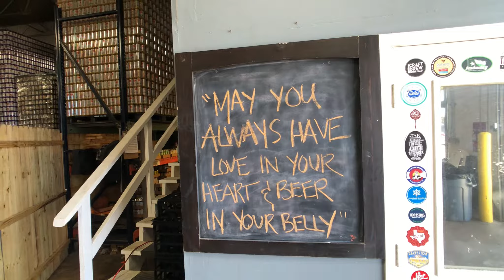DRUNK IN PUBLIC 54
Hanging out with Gavin and Rodrigo from 3 Nations Brewing.